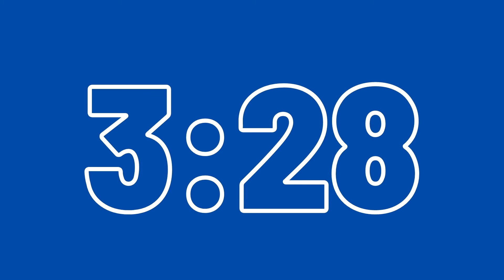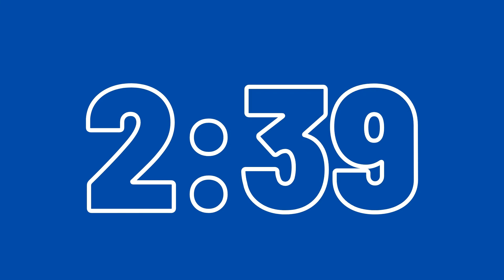20 Minute Timer l Blue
This timer silently counts down to 0:00, and then alerts you that time is up with a  beep sound.